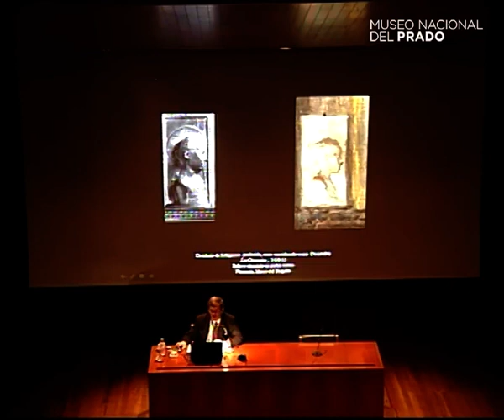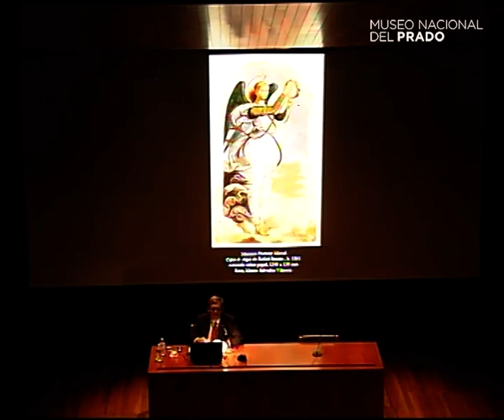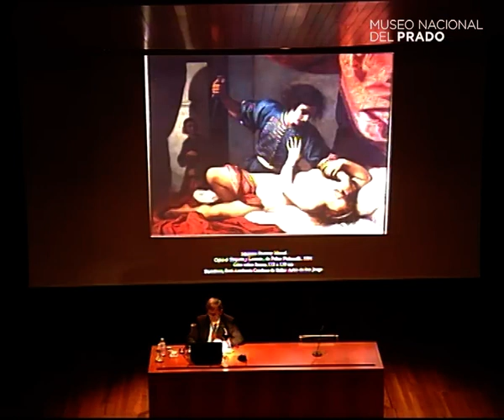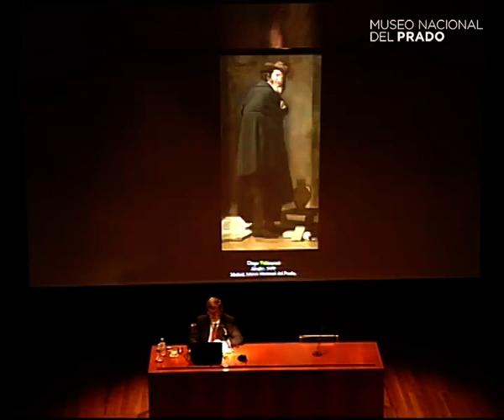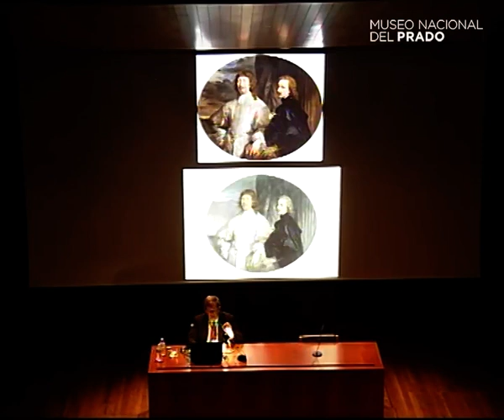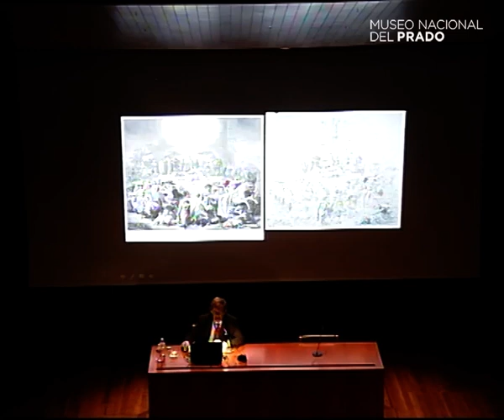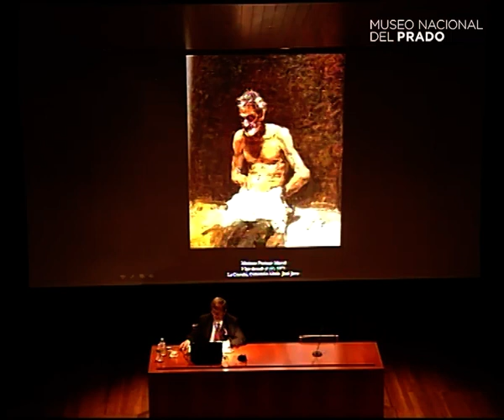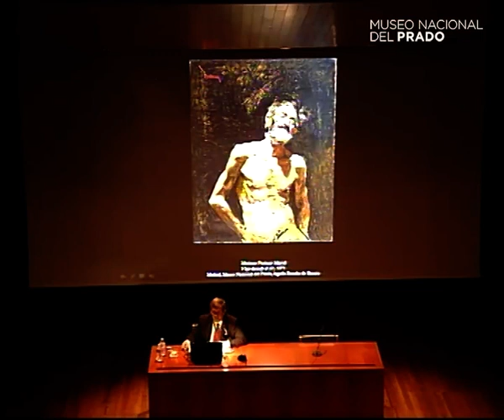Conferencia: Mariano Fortuny y los maestros antiguos. La copia del San Andrés de Ribera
Conferencia impartida por Javier Barón Thaidigsmann, Jefe de Conservación de Pintura del Siglo XIX del Museo Nacional del Prado.

8 de octubre de 2014. Duración del vídeo: 1h 09min.